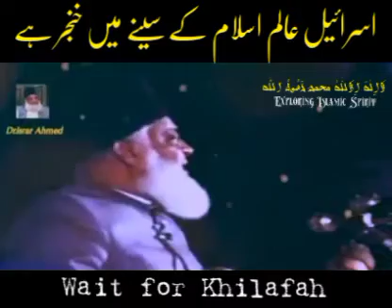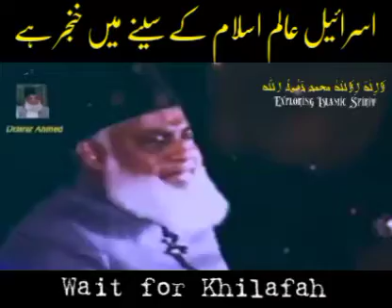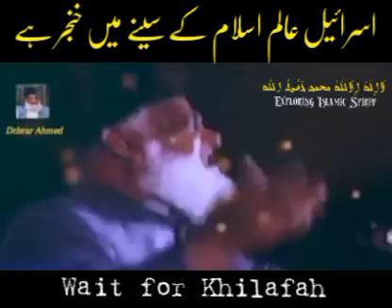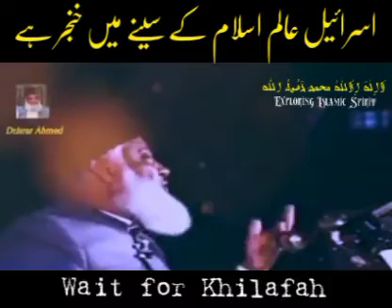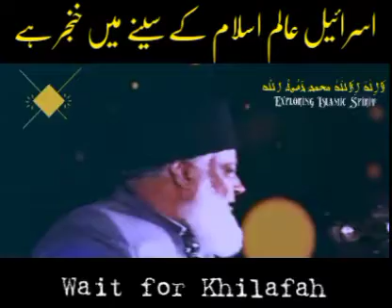Israel is a dagger in the chest of the Islamic world | Dr Israr Ahmed (R.A)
Israel is a dagger in the chest of the Islamic world

The time is not far when the dagger of Israel will be thrown out, Khilafah Ali Minhaj-ul-Nabwa will be established inshaAllah